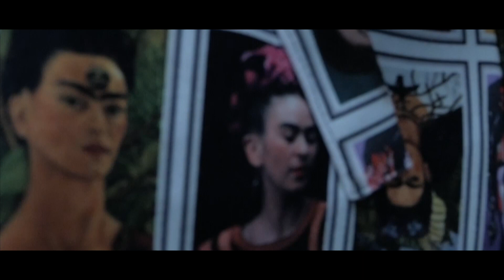Viva Frida (Teaser 1)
VIVA FRIDA

De Didier Goupil
(D'après Frida Kahlo par Frida Kahlo
Traduction: Christilla Vasserot. Christian Bourgois Editeur)
Mise en scène Karelle Prugnaud
Avec : Claire Nebout

Équipe artistique:
Création musicale: Rémy Lesperon
Création vidéo: Tarik Noui
Lumières, Scénographie, régie générale: Gérald Groult
Régie lumière, plateau: Pierre-Nicolas Rauzy
Costumes: Antonin Boyot-Gellibert
Sculpture scénographique: Godefroy Quintanilla

Coproductions:
DSN – Dieppe Scène Nationale de Dieppe.
Châteauvallon - Liberté - Scène nationale de Toulon,
AGHJA – Fabrica culturale (Ajaccio).
Avec le soutien de l’ADAMI et du CENT-QUATRE (Paris).

CONTACT PRODUCTION / DIFFUSION:
Corine Péron (Bureau « On s’en occupe »)
Tél: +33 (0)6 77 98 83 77

Fabien Mealet
Tél:  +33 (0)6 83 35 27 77

CONTACT PRESSE
Isabelle Muraour
Tél: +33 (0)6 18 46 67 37